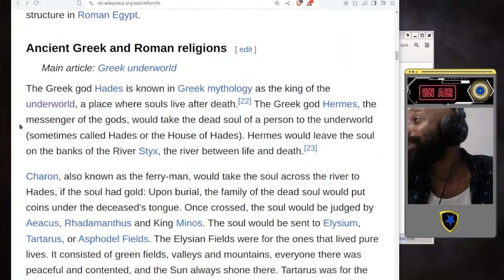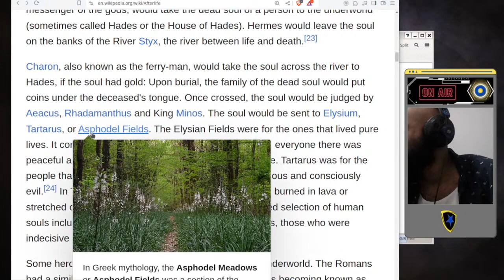Types of Afterlife (Greeks)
The afterlife has been framed in various ways, and all of them depends on the structure of the metaphysics.